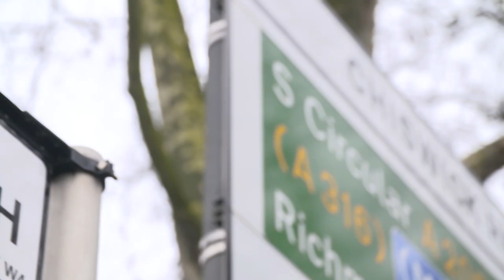Cult Heroes | Sasa Curcic | Trailer 2